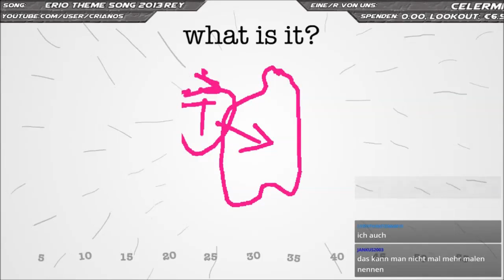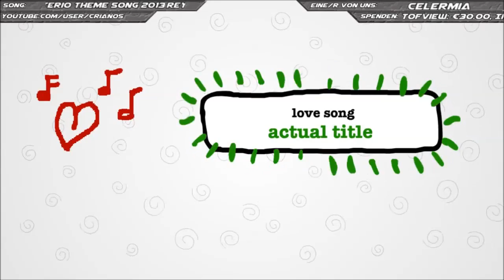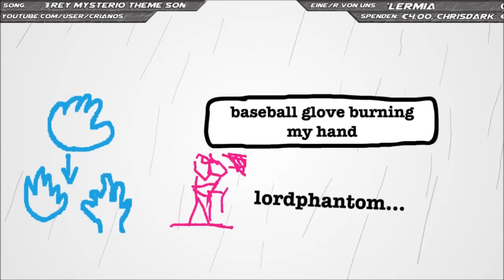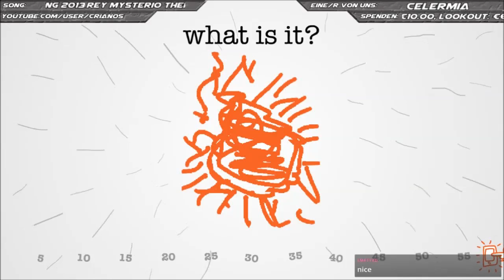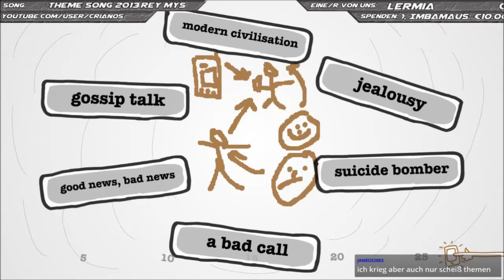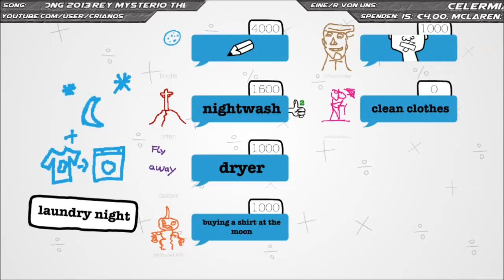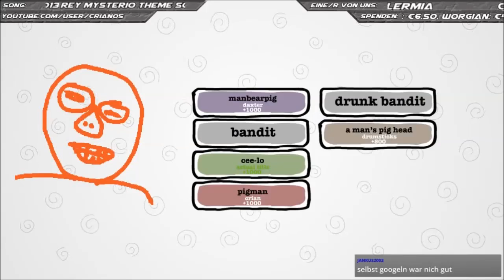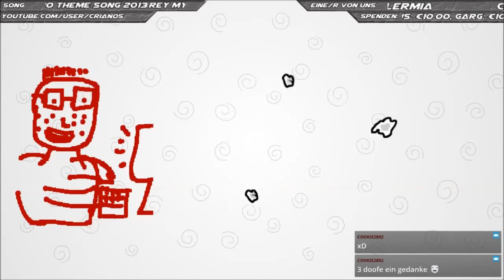Drawfull (Jackbox) #11 Punktereich [German/Deutsch]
- Drawful –

Ein Spiel für 3-8 Spieler.
Man versucht einen Begriff möglichst gut zu malen, damit anschließend die anderen den original Titel erkennen. Aufpassen: Die anderen Mitspieler versuchen ihrerseits Punkte abzugreifen, in dem sie einen passenden Titel zum Bild geben.

Genre: Gelegenheitsspiele, Indie, Strategie
Entwickler/Publisher: Jackbox Games, Inc.
Veröffentlichung: 26. November 2014